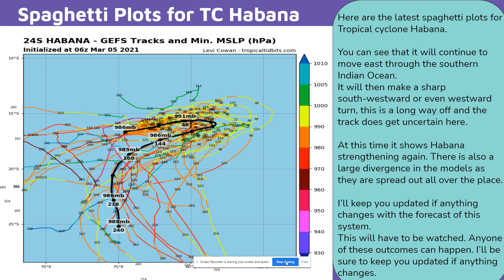Cyclone Habana to Move Towards Mauritius & Rodrigues! Will There be Impacts or Not?!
Tropical Cyclone Habana is moving through the Indian Ocean. Here is a full forecast for Habana until early next week!

Membership Shout-out!:

@Weather Coverage